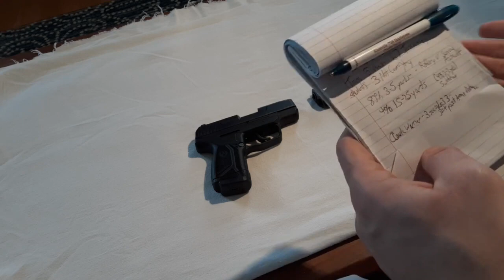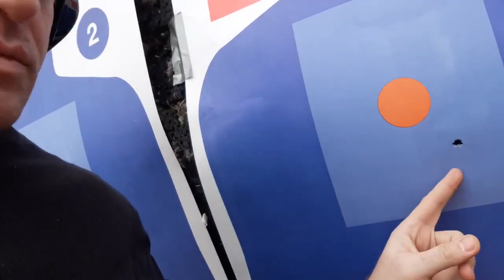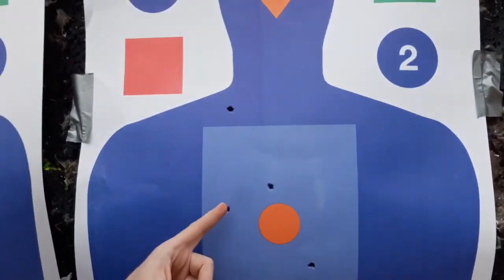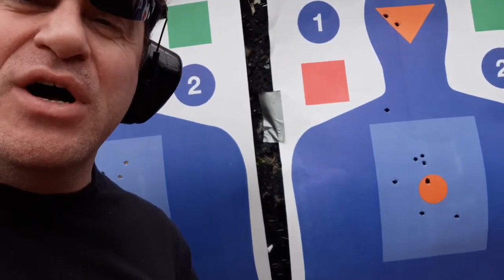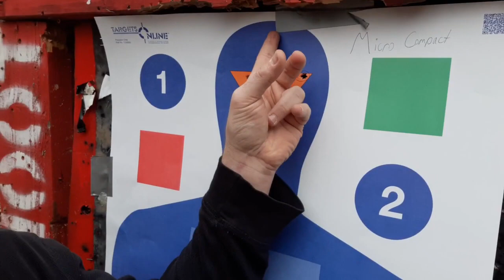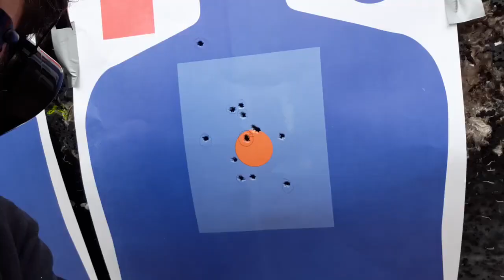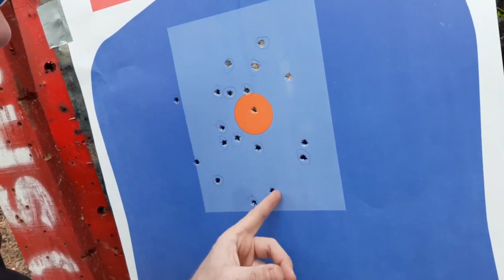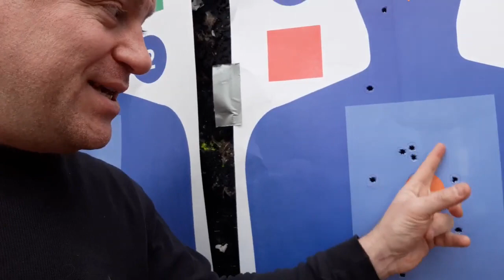Micro Compact vs Full Size Pistols 3-25 Yards! Does SIZE REALLY MATTER Ruger MAX 9 Surprising Result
Micro Compact vs Full Size Pistols 3-25 Yards! Does SIZE REALLY MATTER Ruger MAX 9 Surprising Results
DON'T BE A VICTIM, SUB to DanTheWolfman & Pew Reviews GET THE PRODUCTS YOU NEED for DEFENSE MOST W/DISCOUNT Below!

Don't forget to look around the site like a Safe, Flashlights, Hearing & Eye Protection, Medical Gear Cleaning Kit etc.

UFC / Belator MMA/ ONE Technica

Martial Arts Journey vs Hard2Hurt vs Sensei Seth vs Ramsey Dewey vs Master Wong vs Rokas vs Karate Nerd vs Jesse Enkamp vs Icy Mike drama news talk feud war Firearms Training Gun-Fu Gunfighting fighting Gun Guns Pistol Pistols Revolver mrgunsngear thefirearmguy hickok45 yankee marshal Paul Harrell hrfunk sootch00 gun sam asp active self protection lucky gunner ammo ammunition sagedynamics ballistics gel testing jhp hollow point 9mm .45 .357 magnum .38 .22lr honest outlaw